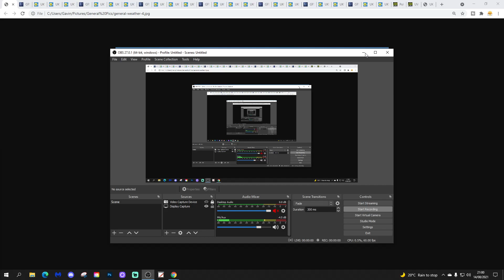UK Weather Forecast: More Light Rain And Drizzle In Places (Sunday 15th August 2021)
Good morning everyone and welcome to today's UK weather forecast on Sunday 15th August 2021.

Today:

Scotland and eventually Northern Ireland will have sunny spells and showers. Much of East Anglia and south east England will have sunny spells and remain dry. In between we'll have a lot of cloud with light rain and drizzle through northern England and Wales especially. Temperatures will be cool in the north and west at 13C to 17C (55F to 63F) but warm in the south and east at 21C to 24C (70F to 75F)

Tonight:

Any showers will mostly die back to coastal areas while the rest of the country become dry. With clearing skies temperatures will be cooler and fresher than last night with a range from 6C to 15C north to south.

Tomorrow:

Many places will stay dry with a mix of sunny spells and variable cloud. A band of showery rain will spread southeastwards across Scotland and Northern Ireland during the afternoon and evening. Temperatures will be cool at 13C to 21C (55F to 70F)

Outlook:

Tuesday:  A lot of cloud with light rain and drizzle in the north and west. Very cool.

Wednesday: A few patches is light rain but Most places stay dry and cool.

Thursday: All places dry and with more sunshine temperatures will be warmer.

***END***

💡  Video Credits: 💡

💡  GWV Links: 💡